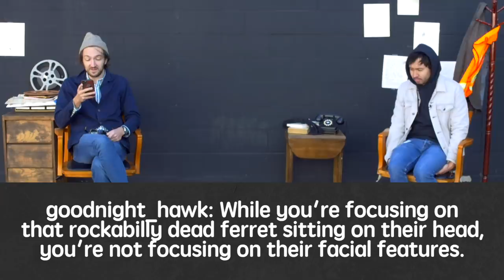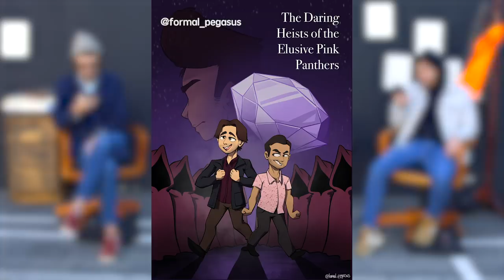Pink Panthers Q+A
Check out this week’s post mortem to see Ryan and Shane answer your questions in peak windy conditions.

MUSIC
SFX Provided By AudioBlocks

STILLS
concrete polished texture background
chingraph/Getty Images
Teenage feet in morgue with copy space
Peter Dazeley/Getty Images